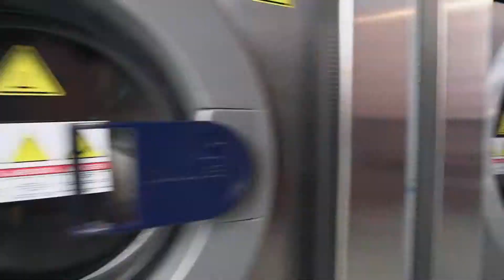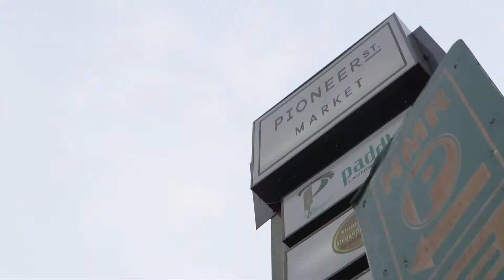The Paddle Laundry Lounge